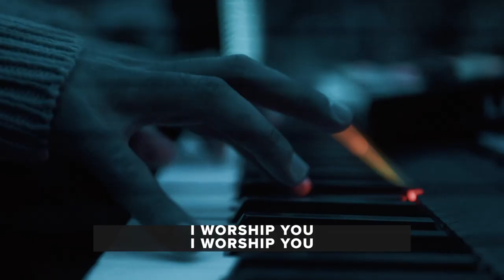Waymaker | Leeland | Fearless BND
Waymaker by Leeland covered by Fearless BND.

FearlessBND.com
FearlessLA.com